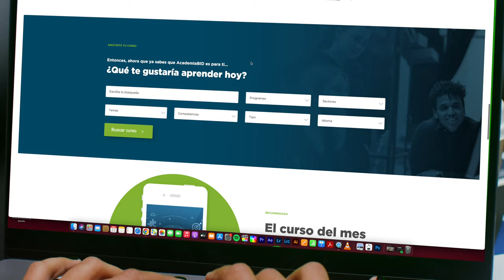Conoce AcademiaBID, la plataforma de conocimiento y aprendizaje del Grupo BID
AcademiaBID te acerca al conocimiento de vanguardia, práctico y relevante que transforma tus necesidades en soluciones de impacto para tu comunidad y la región.